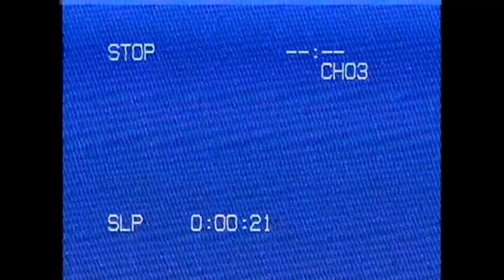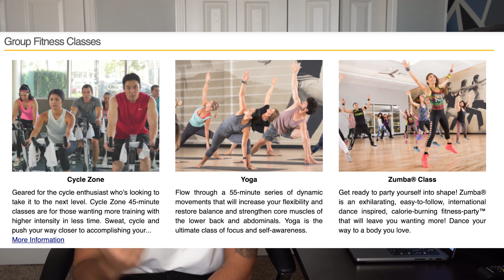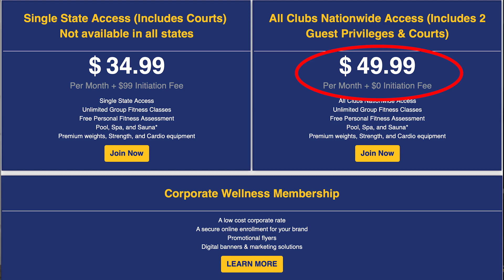Todo sobre LA FITNESS GYM - ¿Vale la pena? 💪🏾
El dia de hoy les hago un video sobre el gimnasio LA FITNESS!! Les cuento Cuanto cuesta? Como es? y mi opinión acerca este gym que se encuentra en muchos lugares y tiene mas de 700 gimnasios a nivel nacional. Espero que el video les guste!

Gracias :)